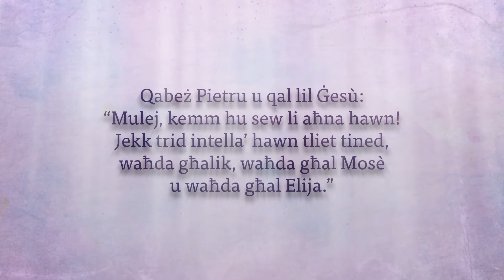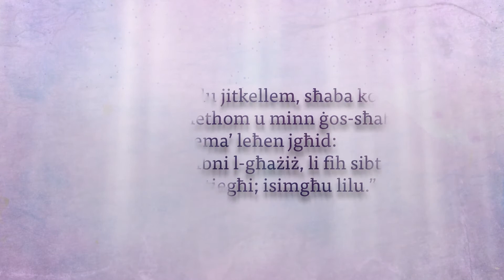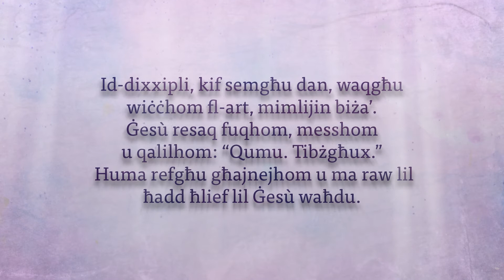Li titbiddel quddiemi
It-Trasfigurazzjoni tal-Mulej. Riflessjoni u talba minn Dun Pawl Camilleri. Din hi inizjattiva bejn il-Media Centre tal-Knisja u l-Parroċċa Familja Mqaddsa, l-Iklin. Iżjed riflessjonijiet fuq l-Evanġelju issibuhom fil-Youtube Channel - Parrocca Iklin Malta.

Ma nippretendix, Mulej,
li waqt li għadni f’dal-ġisem dgħajjef u midneb
tidhirli fil-glorja, kif dehert lit-tlett ħbiebek,
meta wiċċek sar jiddi bħax-xemx
u lbiesek saru bojod bħad-dawl.
Nittama li għall-ħniena bla tarf tiegħek
dix-xena naraha wiċċ imb’ wiċċ
meta tneħħili kull demgħa minn għajnejja
meta tbiddel dal-ġisem imsejken tiegħi
fis-sura tal-Ġisem glorjuz Tiegħek.

Imma sa ma nistenniek ġej fil-glorja
nixtieq li l-ħarsa tiegħi lejk
u l-entużjażmu tiegħi għalik
jinbidlu u jisbieħu, Mulej.
Għax dal-ġisem dgħajjef jidra kollox
anke l-iktar ħwejjeġ qaddisa u nobli.

Jekk ngħid li m’għandix idea kbira u sabiħa Tiegħek
ma nkunx qed ngħid il-verita’, Mulej.
Imma r-ripetizzjoni u d-drawwa
Spiss idgħajfuli s-sens ta’ stagħġib tiegħi
quddiem il-meravilji tiegħek,
u r-rutina ttellef il-fervur lejn is-sagru.
Mulej, neħtieġ injezzjoni ta’ ħeġġa
     ta’ tiġdid
     ta’ qawmien
fil-fidi tiegħi
fit-talb tiegħi
fir-riflessjoni tiegħi.
Jeħtieġli nerġa’ nibda narak sabiħ
           importanti
           attwali
           rilevanti.

Kebbisli qalbi, Mulej,
biex terġa’ tibda tħoss il-ħlewwa tal-kuntatt miegħek
 is-siwi tal-ħin mogħti lilek
 il-valur ta’ ħajja dedikata għalik.
Dawwalli moħħi, Mulej,
biex jikkonvinċi ruħu mill-prinċipji Tiegħek
            mill-ispirazzjonijiet Tiegħek
mill-imħabba Tiegħek għalija.
bla ebda limiti.

Mulej,
jekk illum tistaqsini x’ irridek tagħmilli
inwieġbek bla tlaqliq:
biex inkun nista’ nemmen fik b’iktar konvinzjoni
    inħobbok b’iktar ġenerożita’
    naqdik b’ferm iktar impenn u ħeġġa.
Stampa fija xbiha ħajja tiegħek
f’moħħi
f’qalbi
f’għemili kollu
  sa’ ma niġi narak wiċċ imb’ wiċċ fil-glorja.